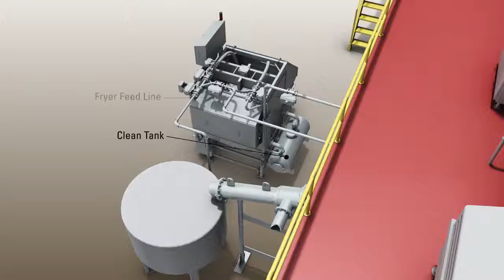Fry Oil Filter animation 2 4 18D